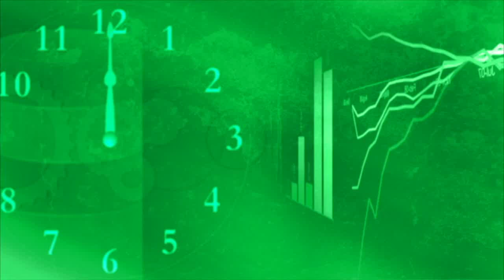Will downtown Penticton push persist?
The Mayor of Penticton admits the current crackdown on vagrancy and bad behaviour in the downtown area “isn’t sustainable” 12 months a year, but hopes newly announced transitional housing will take pressure off the neighbourhood.